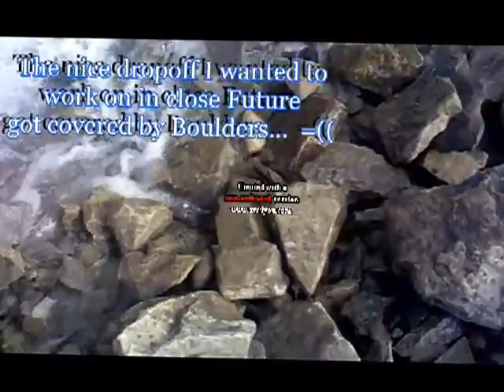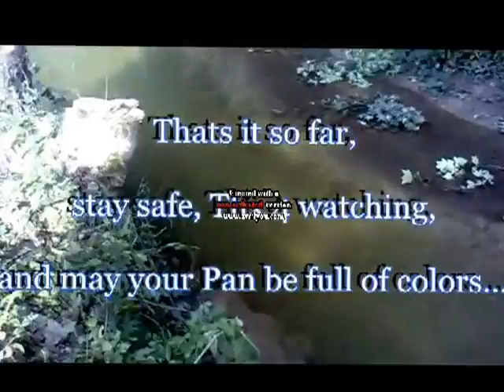Gold Rush SWISS - S01E02 - T.Creek Checkout 2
Now they started destroying my nice Dorpoff / Waterfall I was about to screen soon.
Too bad, I was too late. But well, Gold is where you find it, so I keep lookin elsewheres...